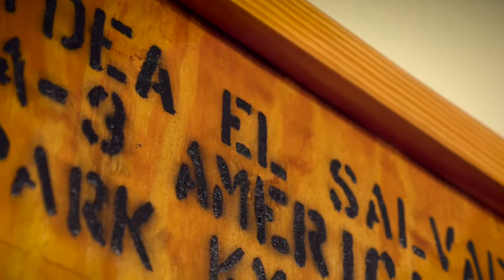Testimonial from IDEA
Tom Demuth explains how Boxcar helps manage their global supply chain